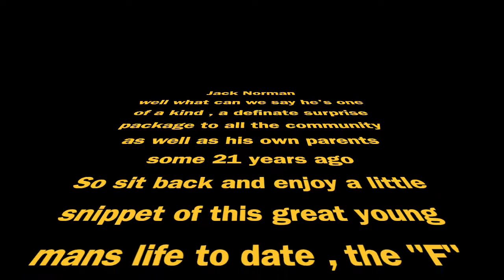Happy 21ST Jack